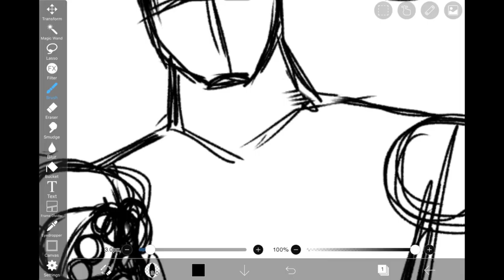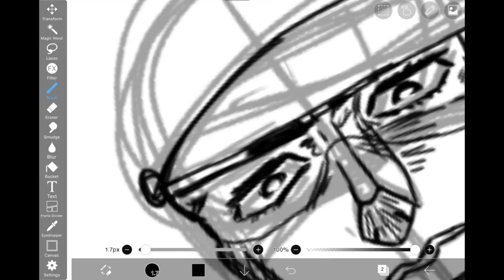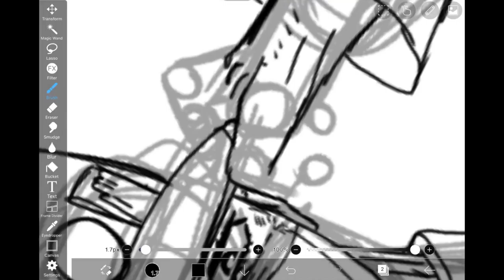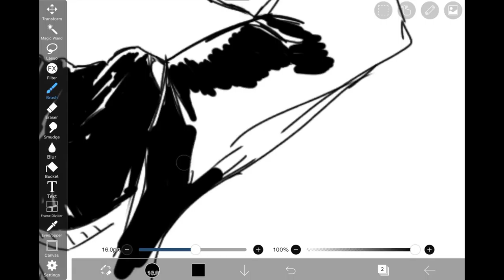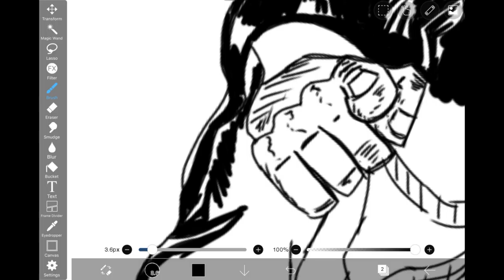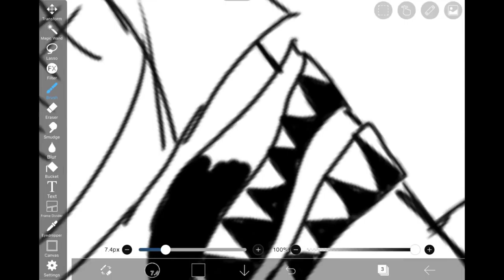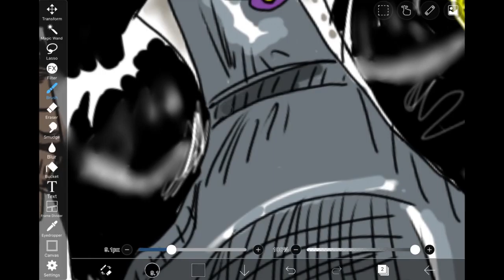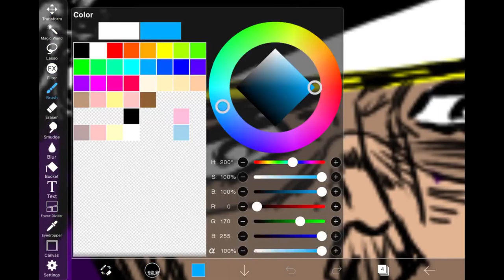Jotaro Kujo from JOJO's, speedpaint on Ibis PaintX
I wanted to put something new on my channel, drawing is kind of a hobby when I'm bored so I do not plan on becoming a great artist or anything. Anyway, I would like to know what yall think of it :)

I prefer drawing on paper than digital actually
I try to practice most of the time to draw and I am glad people have different God-given talents and use them for good, I hope those who has the talent of art and drawing can give me some feedback :D
Romans 12:6
6 We have different gifts, according to the grace given to each of us. If your gift is prophesying, then prophesy in accordance with your[a] faith;

JoJo's Bizarre Adventure: Stardust Crusaders OST - Stardust Crusaders - Yugo Kanno
JoJo's Bizarre Adventure: Diamond is Unbreakable OST - The Stardust Man Appears - Yugo Kanno
JoJo's Bizarre Adventure: Stardust Crusaders [Destination] OST - Final Battle - Yugo Kanno